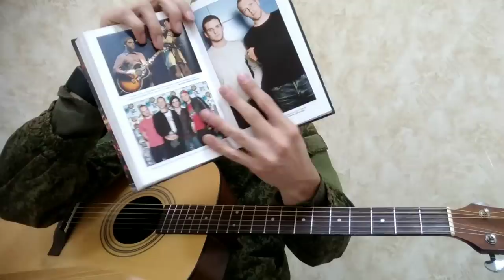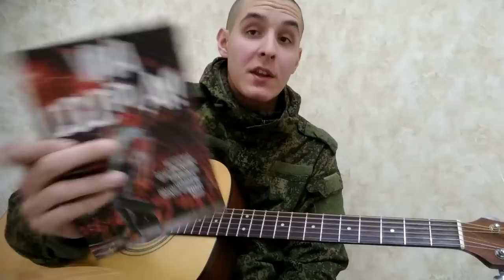Как играть: Miyagi & Эндшпиль - FIRE MAN НА ГИТАРЕ 2 часть (бой, как петь, разбор песни)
Разбор песни Miyagi & Эндшпиль - FIRE MAN НА ГИТАРЕ от Раиля Арсланова !
2 часть. Уроки игры на гитаре